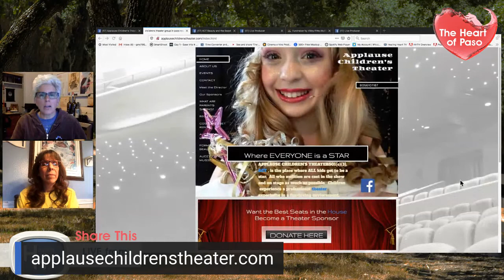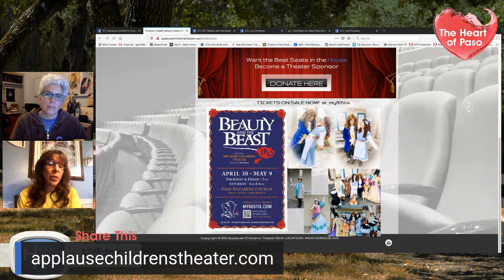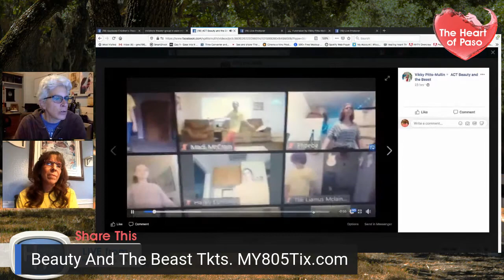The Heart of Paso Applause Children's Theater